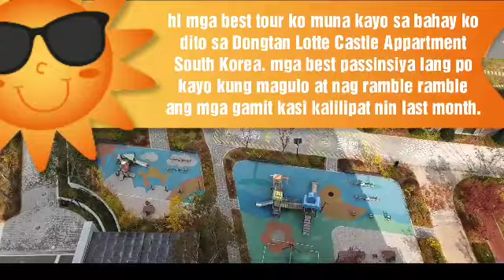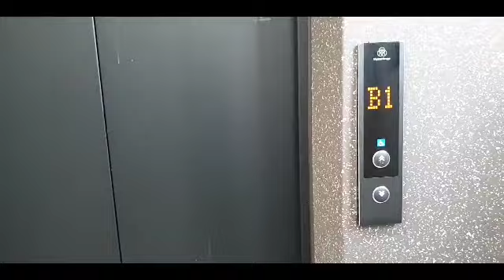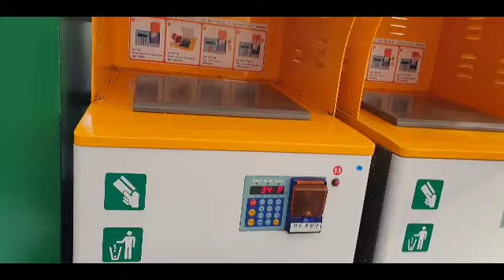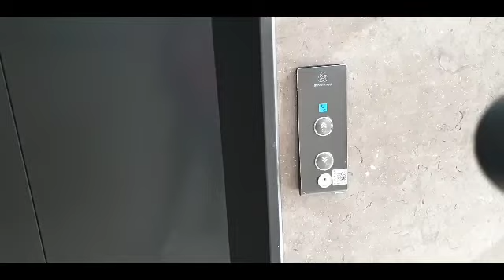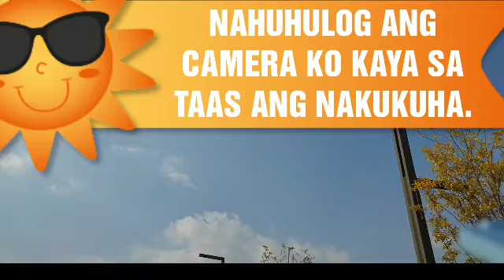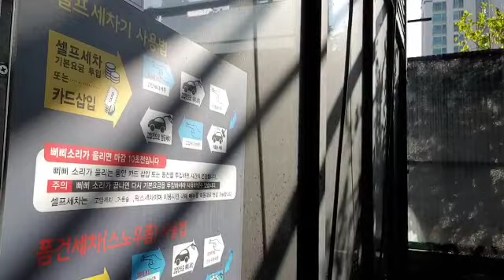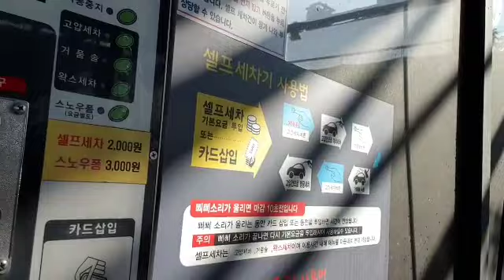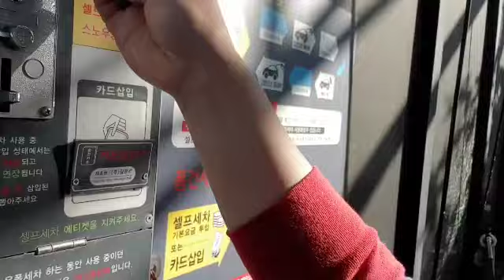Fall Time Season/ Tour our new house in Dongtan Lotte Castle Appartment South Korea+Car Washing.